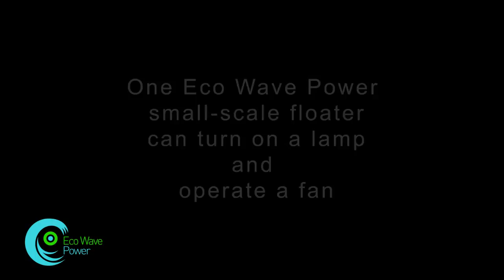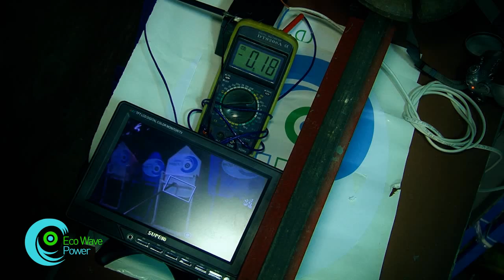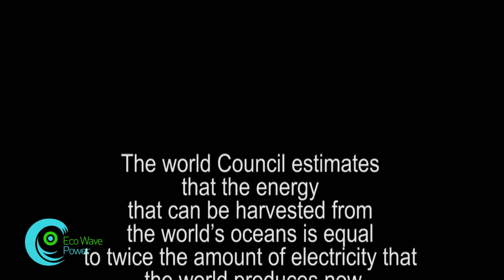Eco Wave Power (small scale wave energy generation system) .flv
Eco Wave Power Presents:The testing of the small-scale wave energy generation system, in the wave Pool of the Hydro Mechanic National Institute of Kiev.